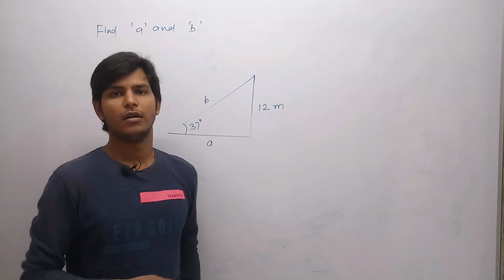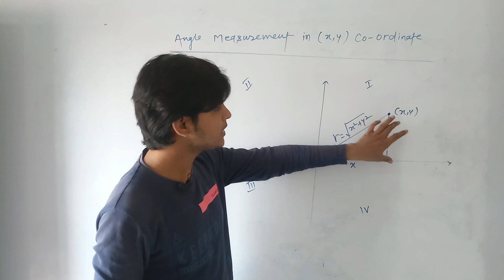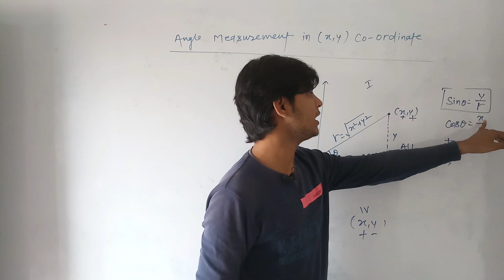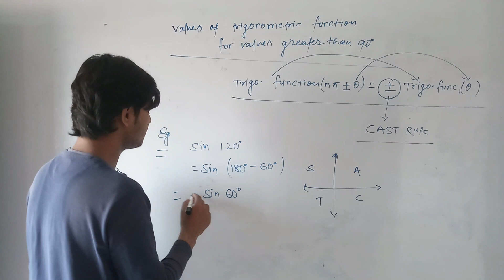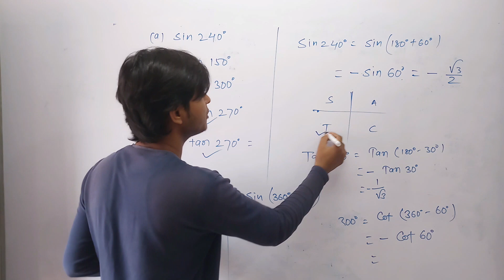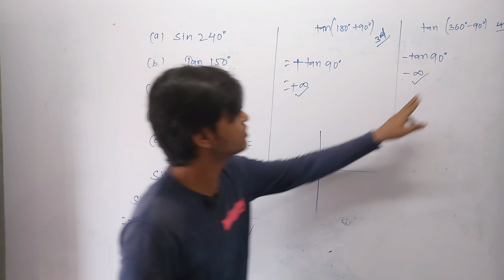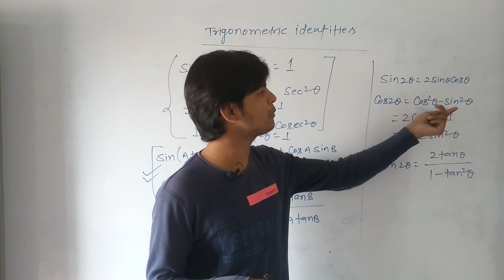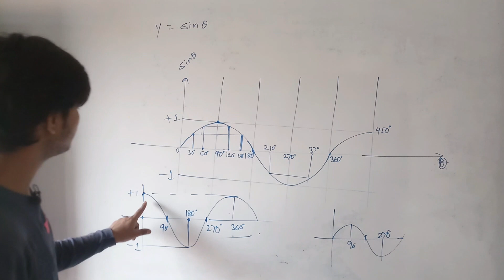JEE/NEET: Basic Mathematics L 2(B)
You can download handwritten notes by clicking on link given below:-